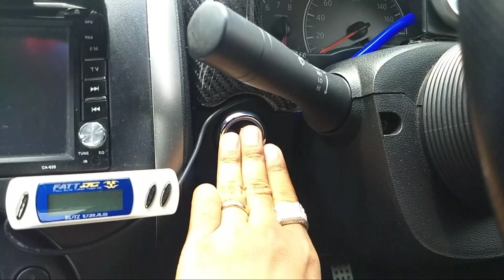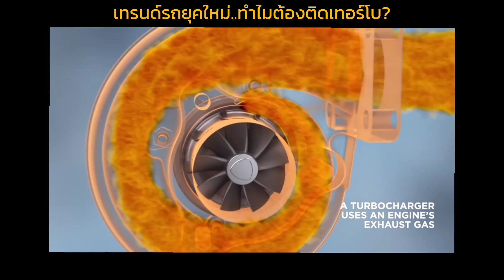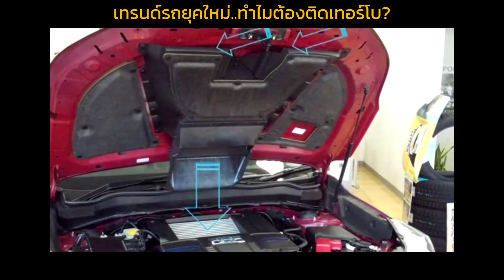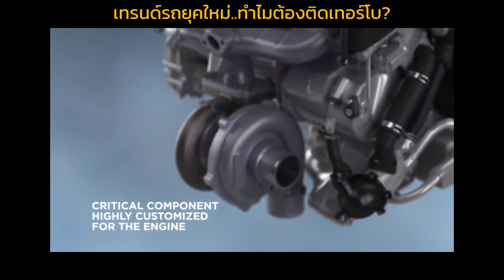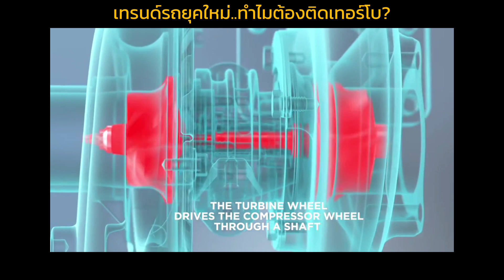รถยนต์รุ่นใหม่ๆ ทำไมเครื่องยนต์ต้องติดเทอร์โบ มีผลดีหรือผลเสียอย่างไรบ้าง | CassyBank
รถยนต์ยุคใหม่ในปัจจุบัน มีแนวโน้มที่จะเป็นเครื่องยนต์ติดตั้งระบบเทอร์โบมาจากโรงงาน เพราะเหตุใด ผู้ผลิตหลายๆค่าย ถึงเลือกแบบนี้ มีผลดีอะไรบ้าง จะเป็นอย่างไรนั้น มาติดตามชมกันครับ ^_^